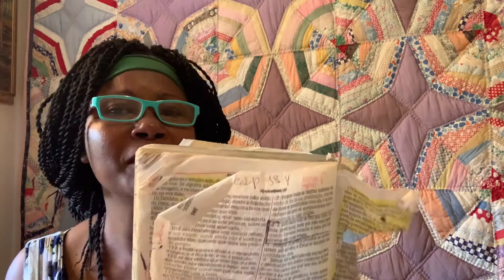A Religião Evangélica Faz as Pessoas Odiarem a Felicidade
Eles tiram as coisas naturais e reais e te vendem
Ilusões, tiram tudo da pessoa até a personalidade dela!
Fazem um mundo imaginário para elas viverem anestesiadas e se esqueçam de pensarem e agirem em direção ao despertar e libertação